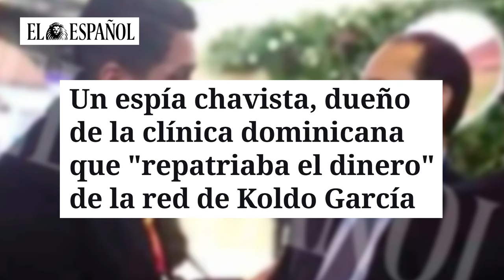🔴Luis Losada nos habla del espía chavista, repatriaba el dinero de la red de Koldo desde Dominicana🔴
Aránzazu Granell Barbadillo, trabajadora de la clínica y los laboratorios Pronalab en Santo Domingo, fue quien se encargó tanto de llevar a Madrid paquetes de dinero en dólares como de distribuir miles de euros en efectivo en República Dominicana, según descubierto por Luis Losada.